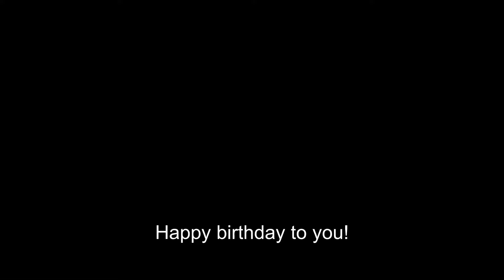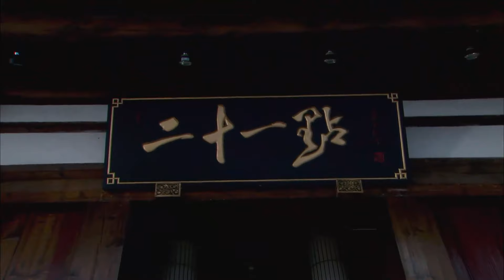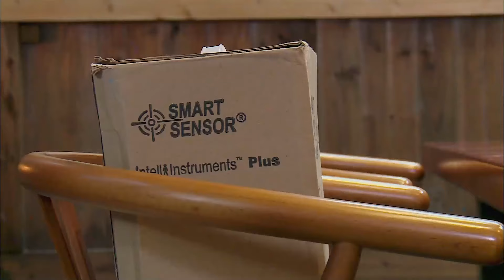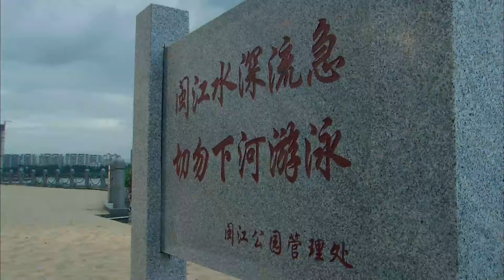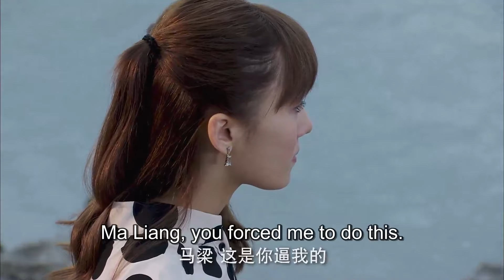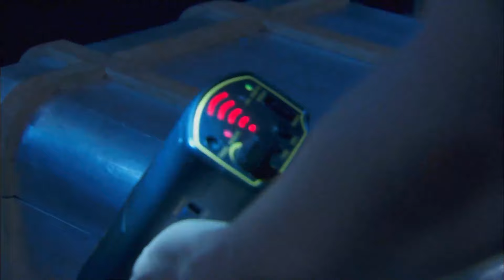ENG SUB《撒娇甜妻最好命》▶EP 07 | 京圈小少爷甜蜜追爱娇萌甜妻，突遇危机二人携手共渡看透真心！【FULL】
《撒娇甜妻最好命 Legally Romance》
主演：秋瓷炫、唐禹哲、陈昊、钱泳辰

❤剧情简介：叶曼凌，一位高傲中带着些许亲切，强势中带着些许可爱的富二代千金，剧中的她不仅得到了地产大亨白钢的爱恋，还意外抓获了怪才屌丝马梁的心。马梁才华横溢却玩世不恭。而美丽孤傲的“白富美”叶曼凌却对这个青年产生了感情，使得一直爱慕叶曼凌的地产精英白钢情有不甘。他选中了马梁的好友杜轻言做卧底，不断设置障碍，使21点陷于绝境，马梁也因此遭遇了入狱、毁容等厄运。为了让马梁和21点走出困境，也为了揭穿白钢的阴谋，叶曼凌决定嫁给白钢。对此众人很不理解。马梁为之十分痛心，开始正视叶曼玲对自己的感情。最终叶曼凌用白钢的钱挽救了21点。年轻人的奋斗让古老的三坊七巷焕发了青春。马梁与叶曼凌也终于走到了一起